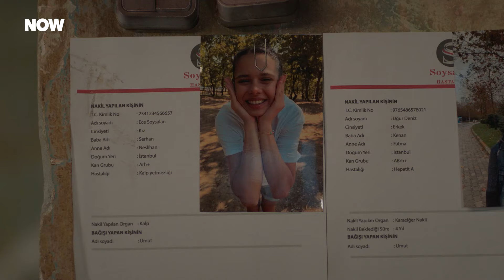Asi'nin Bastıramadığı İsyanı - Yabani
Asi, Yaman'a rest çekti. BENİ Bİ' SAL ARTIK YAMAN!

Rüya, babası Metin’e dair tüm anılar ile birlikte yaşadığı evi ateşe verir. Yaman Ali onun hayata tutunmasını sağlamak için kendi canını hiçe sayar. Fakat Rüya artık ona da annesi Şebnem’e de cephe almış vaziyettedir; bu kabusa neden olduğunu düşündüğü herkesten kaçmaya çalışır. Rüya’ya bu kaçışta el uzatan ise kimsenin beklemediği biri olur. Yaman Ali’nin içindeki Yabani, Rüya kendisinden gitgide uzaklaştıkça, yeniden su yüzüne çıkmak üzeredir.

Cinayetten aklanan Serhan, çocuklarını geri kazanmaya kararlıdır. Fakat çocuklar onu affetmeye hazır değildir. En başta da Alaz. Eşref’in ölmeden önce yaptığı tüm düzenlemeler, Serhan’ı beş parasız bırakmıştır. Hızla en dibe batmakta olan Serhan sonunda çaresizlikle yılana sarılır.

14 Şubat yaklaşırken, Alaz bir yandan da Asi’nin hayatında söz sahibi olmaya çalışır. Asi, Tolga’nın mekanında sahneye çıkarak kendine yepyeni bir yol çizecektir. Fakat Alaz’ın gönlü buna razı değildir. Sevgililer Gününde yaşananlar, Özge’yle Güven arasında da bir kararın eşiğine gelindiğini belli eder. Güven en çok korktuğu soruyla yüz yüzedir. Sevdiği iki kadın arasında, Özge ve Neslihan arasında bir seçim yapmak zorunda mı kalacaktır?

Oyuncular: Halit Özgür Sarı, Simay Barlas, Yurdaer Okur, Dolunay Soysert, Bertan Asllani, Tayanç Ayaydın ve Şebnem Hassanisoughi, Osman Alkaş, Ayşegül Ünsal, Serdar Orçin, Sezer Arıçay, Rojbin Erden, Seray Özkan, Güray Görkem, Aleyna Al

KÜNYE
Yapımcı: Fatih Aksoy & Mehmet Yiğit Alp
Yapım Şirketi: NTC Medya
Yönetmen: M.Çağatay Tosun
Hikaye/Senaryo: Hilal Yıldız
Genel Koordinatör: Emel Kurt
Uygulayıcı Yapımcı: Cenk Yengin
Tür: Dram